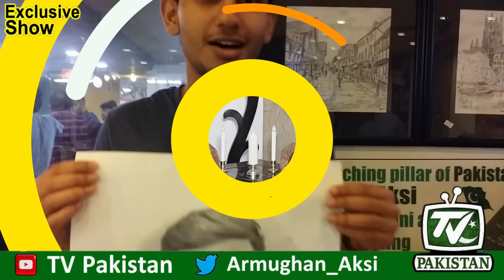Exclusive interview Perkhchy Anchor | Anchor Before fame | Imran Khan | Aksi's Secrets revealed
What did the famous program anchor do before he became famous? In this exclusive interview, not only this, but even more big secrets of the anchor were revealed. Exclusive interview of the Anchor of famous show Perkhchy Armughan Aksi.